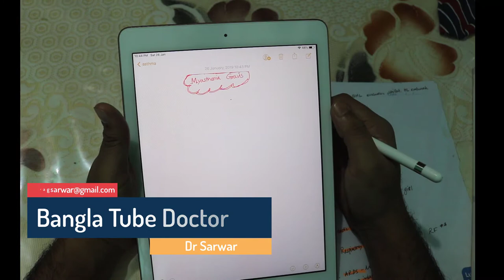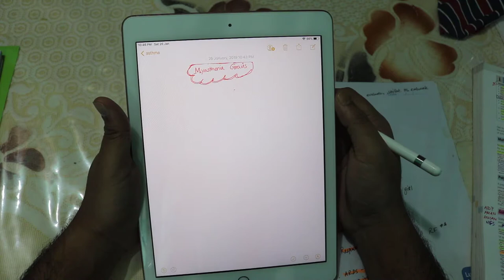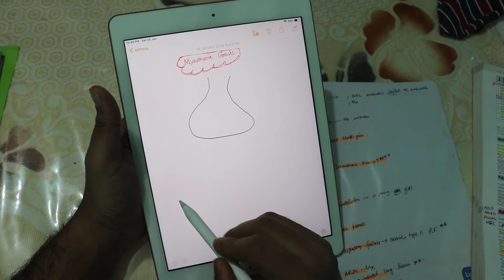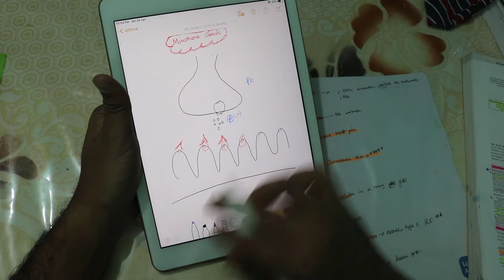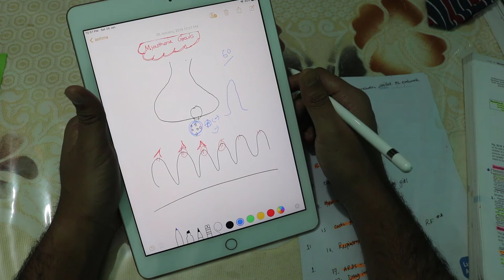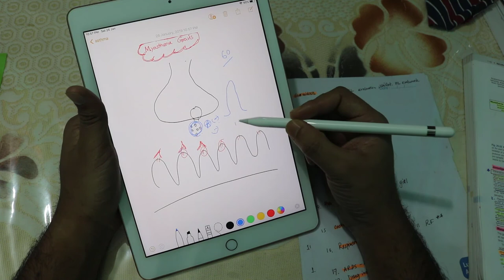Myasthenia Gravis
Myasthenia gravis (MG) is a neuromuscular disorder that causes weakness which are the muscles your body uses for movement. It occurs when communication between nerve cells and muscles becomes impaired. This impairment prevents crucial muscle contractions from occurring, resulting in muscle weakness.

According to the Myasthenia Gravis Foundation of America, MG is the most common primary disorder of neuromuscular transmission

Trigeminal Neuralgia (Lets make it simple)

Blood Supply to CNS part 3 (Spinal Cord)